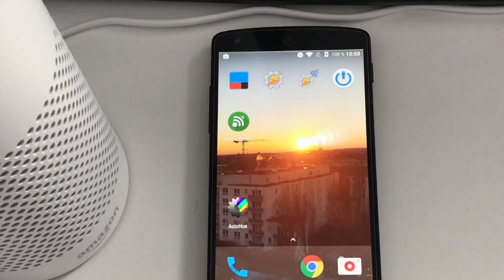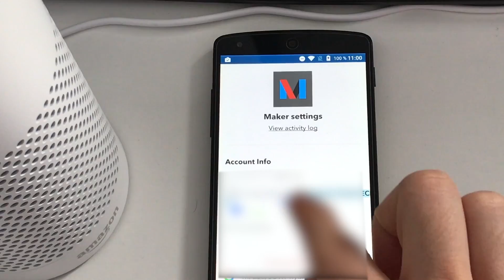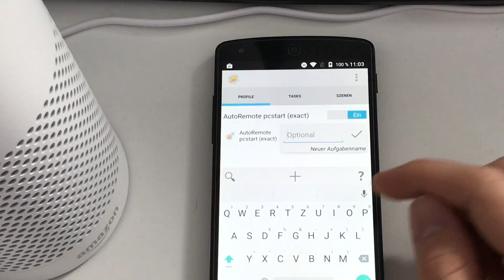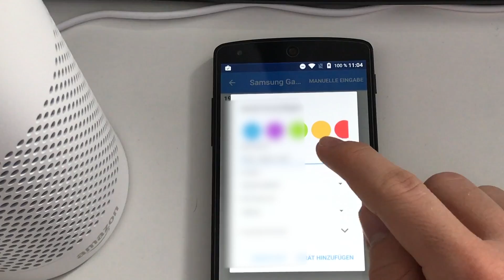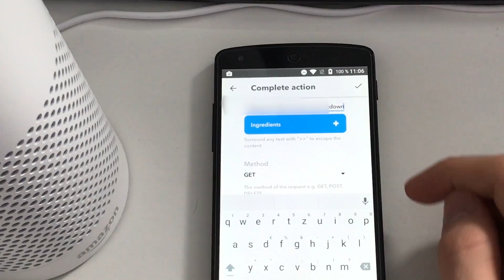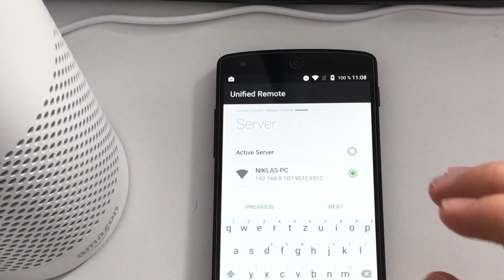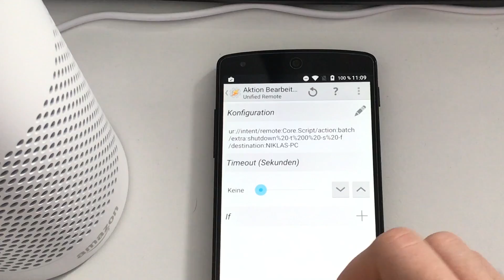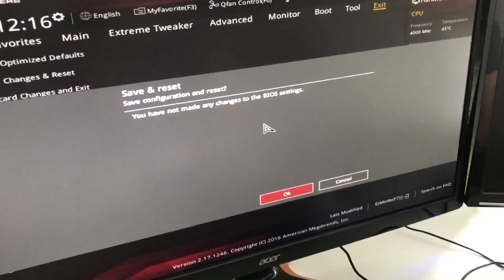Computer mit Amazon Echo (Alexa) ein- und ausschalten (IFTTT, ohne SMS) | Tutorial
Die benötigten Apps:
Achtung - Der Service "Maker" auf IFTTT wurde nun in "Webhooks" (hellblau) umbenannt! :)

OSRAM Lightify Plug kaufen

Übrigens, klar ist der gegangene Weg 2017 (!) nicht der Beste, aber vielleicht der einfachste/günstigste Weg. Besser sind natürlich Home Automation Zentralen wie ein Raspberry Pi, der dann über WOL den PC startet und auch als Bridge für Alexa/Google Home/HomeKit fungiert.

Amazon Echo Dot kaufen
Amazon Echo kaufen